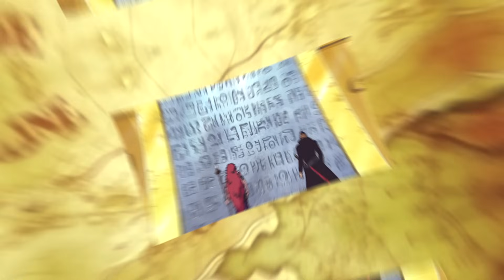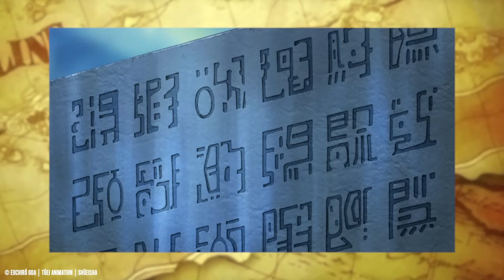Spoiler 1115 | ODA ENTHÜLLT ALLES?! 😱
One Piece Spoiler zu Kapitel 1115

✔️ Amazon Wishlist

Eiichirō Oda | Toei Animation Co., Ltd | Shueisha Inc.